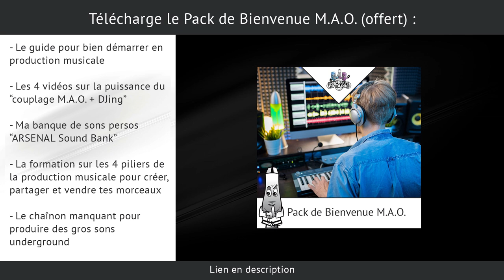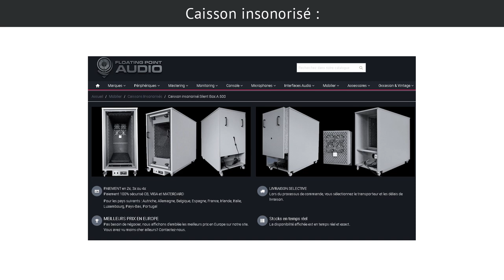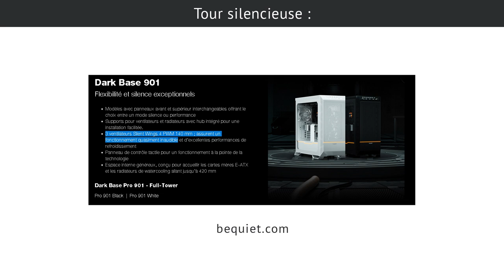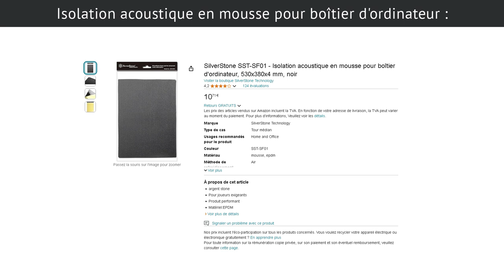LE PROBLÈME QUI POURRIT TON ACOUSTIQUE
Ce problème, peu de monde en parle... et il est à traiter avant d'envisager des enceintes haut de gamme, ou du traitement acoustique pour ton studio...